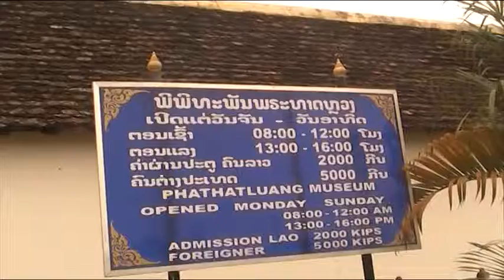youtube video #-BsxjnujlB0